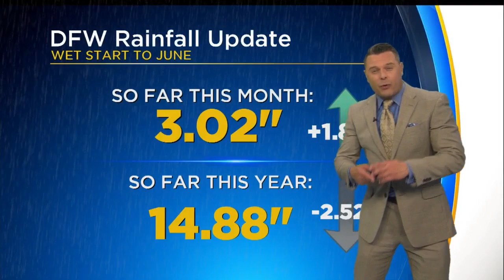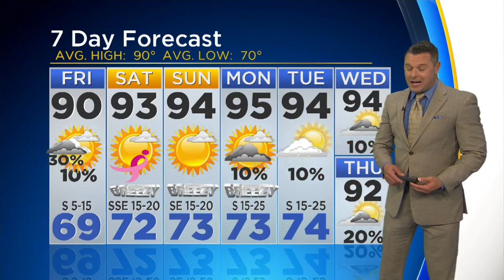Summer-Like Weather Arrives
We should be right at 90 degrees this time of year.  It's going to be hotter.